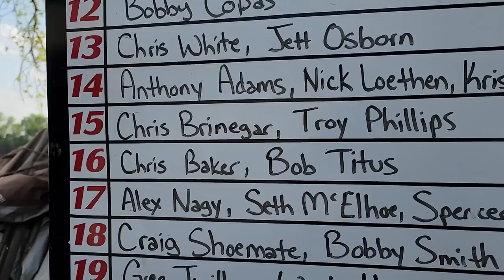The CRAZIEST TOURNAMENT I've Ever Fished!! (Catfishing)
I still can't believe what happened.

Fishing Reels
Fishing Rods: Built by me
Line (80 lb)
Tackle Bag

Camping Gear:
Cheap Small Tent
Camping Pillow
Campfire Grill Top
Dry Bag for Camping Stuff (70 L)